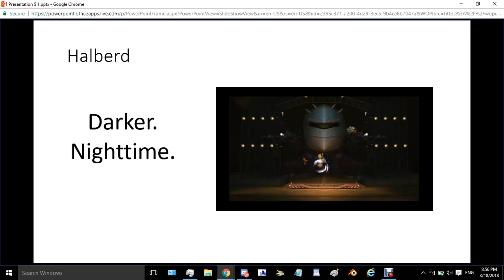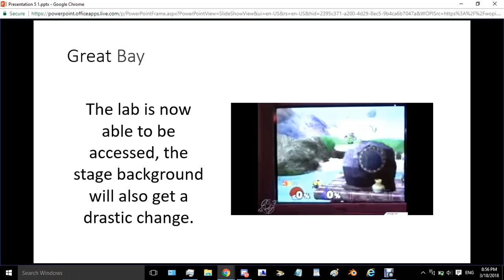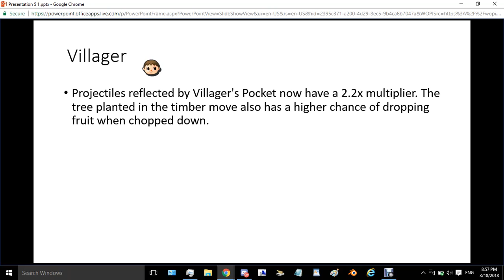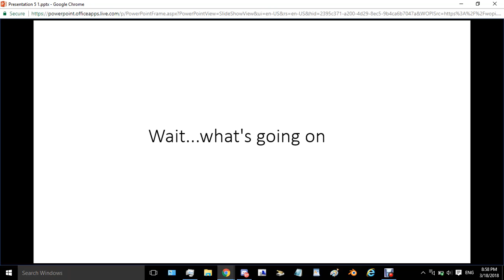Introducing 4E3! - What Smash 4 could have been.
If you guys get mad at my "change slide" speed, I don't give a damn, alright? It took 5 tries to get this thing right. This should have been posted yesterday.